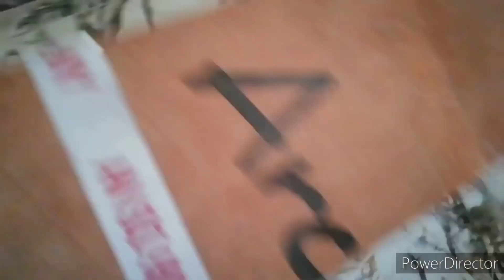Plywood mein sofa banane ka tarika सोफ़ा कैसे बनते हैं How to Build L shape sofa making L type sofa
Hello
Friends & Family.
Here is parveen , Creator of unique smart designer " interior design ke one video about

{ unique smart designer }